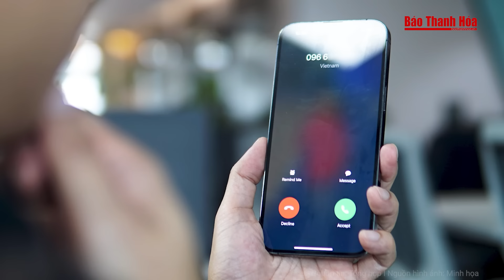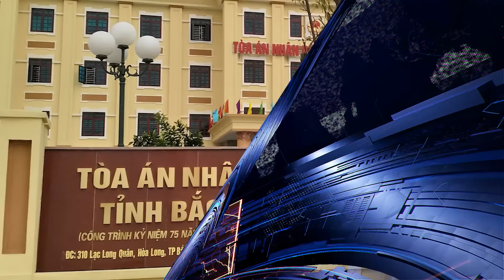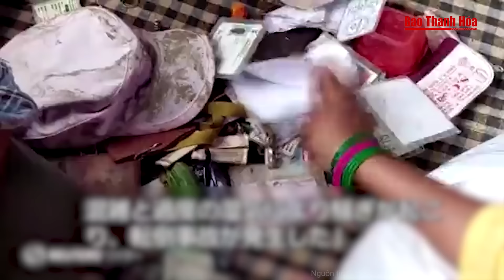Hai anh em ruột bị bắt vì tội tham ô khi đang làm Chủ tịch HĐQT một công ty Nổi tiếng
Báo Thanh Hóa | Tin nóng | Hai anh em ruột bị bắt vì tội tham ô khi đang làm Chủ tịch HĐQT một công ty Nổi tiếng
Cơ quan điều tra bắt tạm giam ông Đinh Chí Minh - Chủ tịch HĐQT, Tổng giám đốc Công ty cổ phần Phát triển và kinh doanh nhà (HDTC) về tội “Tham ô tài sản”.